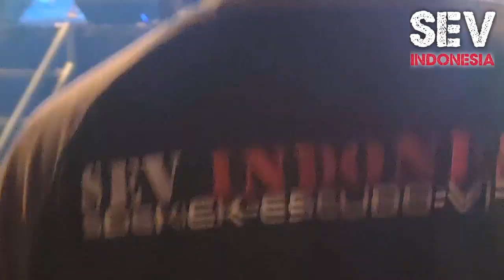Go 2 TOP 2021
Terima kasih kepada penitia penyelenggara Tasik Otomotif Party 2021 yang telah menyertakan SEV-IND dalam acara ini.

Mohon maaf bila ada sikap kami yg kurang berkenan itu semata karena adanya semangat untuk mendukung dan memeriahkan helaran acara tsb.